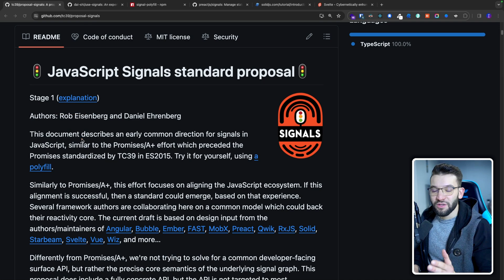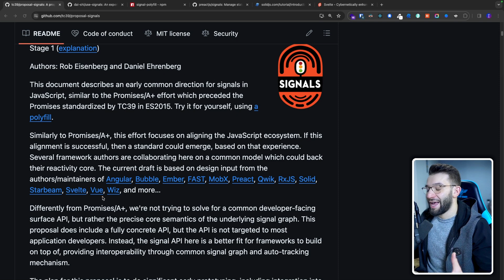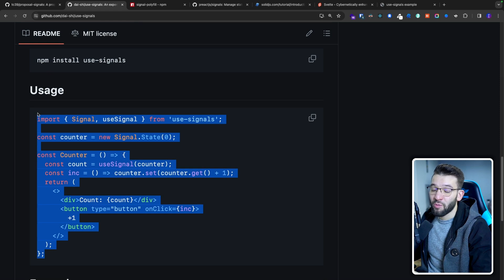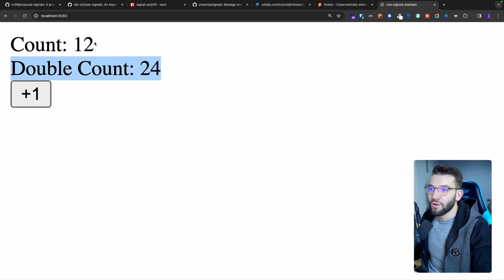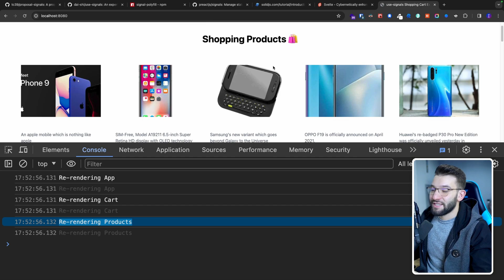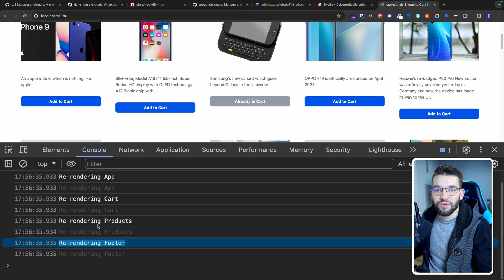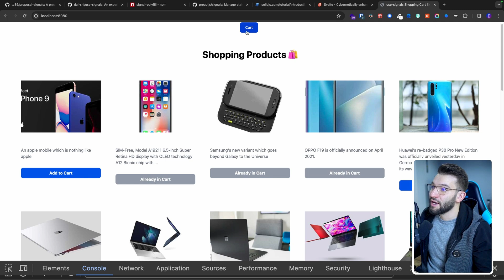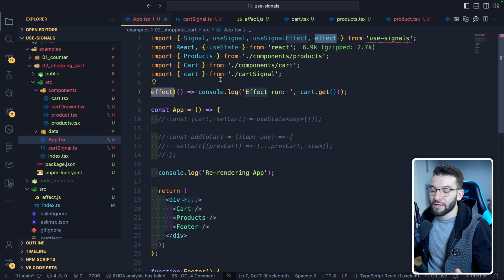This is going to change React Forever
Javascript Signals are finally available on React. The new useSignal hook is a killer hook that allows you to use the new Javascript Signals Proposal to build efficient apps that only re-render when needed and not on every state update.

🎉Our Newsletter is live! Join thousands of other developers

✨ Timestamps ✨
00:00 Intro
01:57 The Idea Behind Signals
05:11 The useSignal hook
07:21 The Problem with useState
09:41 The benefits of signals
14:24 Signals effect

-- Special Links

-- Special Links

Made with 💗 by Coderone